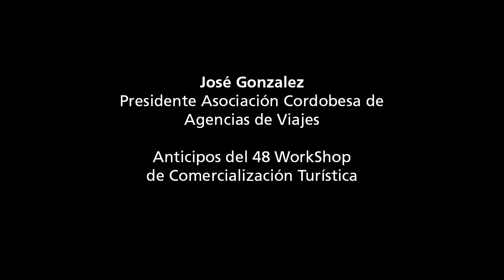GONZALEZ Pte. ACAV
Anticipos del 48º Workshop de Comercialización Turística